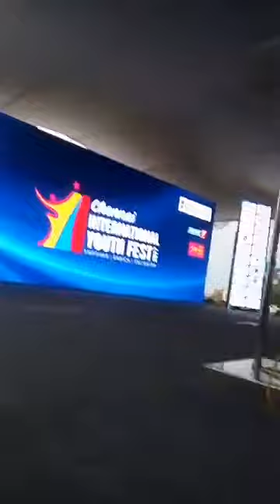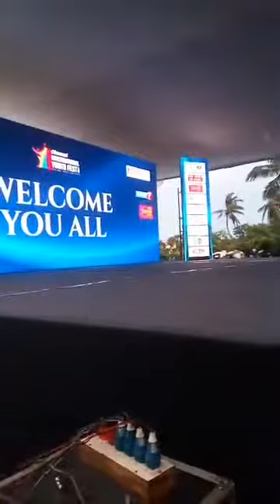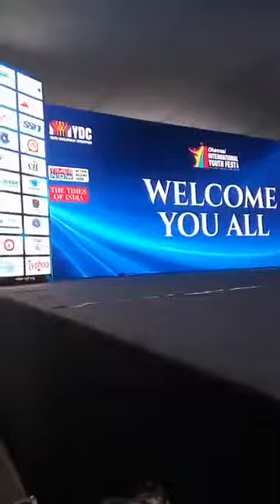Live from Mayajaal CIYF grand closing ceremony_CEE Anchors Thamizh and Nandhini